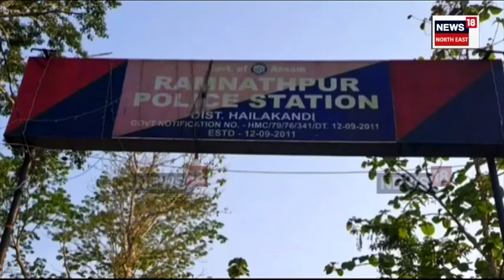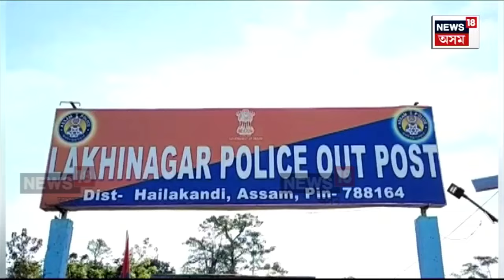11 women Missing in 2 weeks : ক’ত হেৰাল হাইলাকান্দিৰ ১১ গৰাকী মহিলা? N18V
11 women Missing in 2 weeks | হাইলাকান্দিত চাঞ্চল্যকৰ ঘটনা। দুটা সপ্তাহৰ ভিতৰতে নিখোজ ১১ গৰাকী মহিলা। নিখোজ মহিলা সকলৰ ভিতৰত আছে ১গৰাকী কিশোৰী। এতিয়া প্ৰশ্ন হয় , স্ৱ ইচ্ছাৰে গ’ল নে দু চক্ৰৰ কৱলত পৰিল মহিলাকেইগৰাকী।ৰাজ্যত সক্ৰিয় নাৰী সৰবৰাহ চক্ৰ । তাৰ মাজতেই এই ঘটনা হতভম্ৱ স্হানীয় বাসিন্দা ।